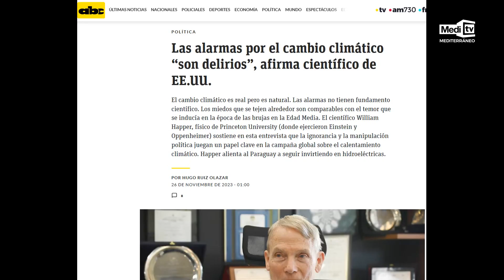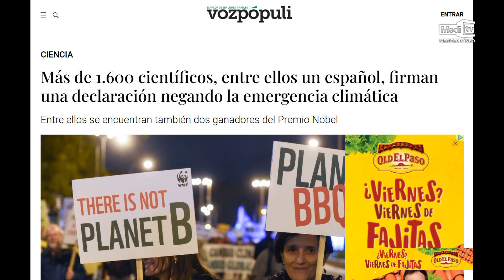LA NOSTRA AGRICULTURA amb Víctor Viciedo | 16/09/2024